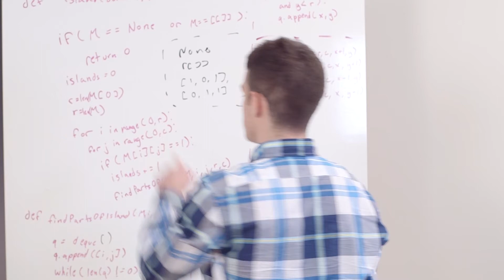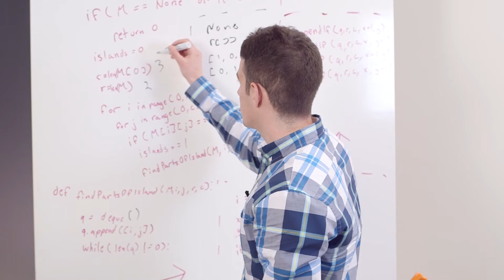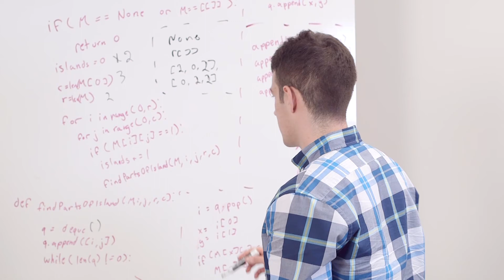Debugging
This video is part of the Udacity course "Technical Interview".